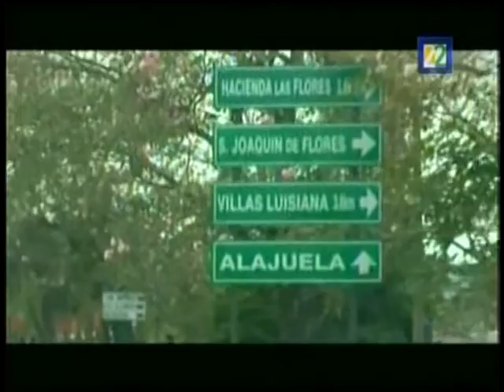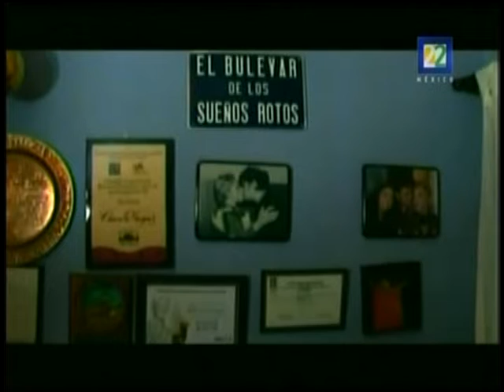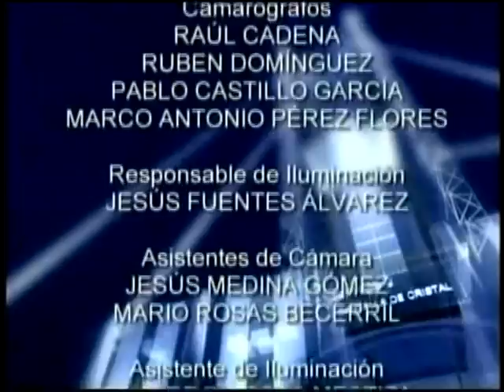Chavela Vargas - Su nombre es Chavela